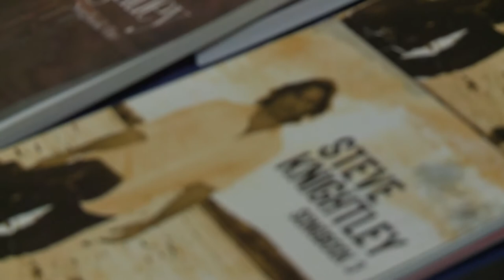GROW YOUR OWN GIG - Steve Knightley 2014 Tour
Video by Michael Nagasaka. SHOW OF HANDS' Steve Knightley tours village halls across the nation. Steve talks about his grassroots tour while performing at Moonbeams Acoustic Night at Kilham Village Hall in East Yorkshire